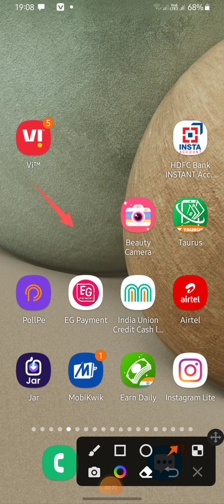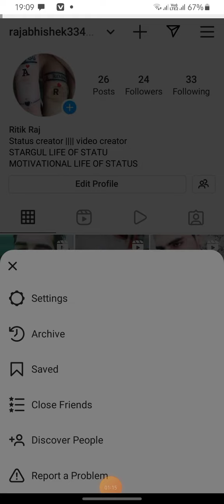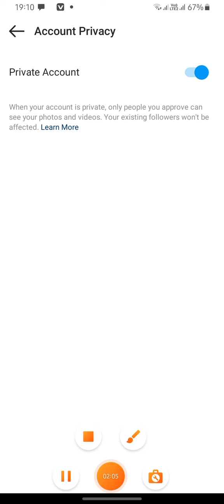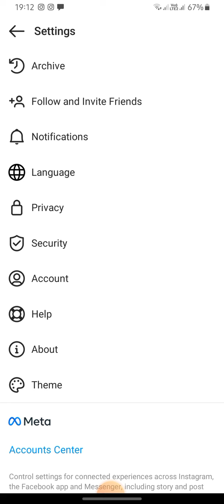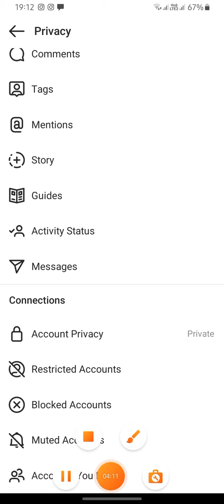insta gram lite main profile lock karen 2022 | instagram lite app main profile ko lock 🔐 kaise karen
instagram lite app main lock kaise lgate hai 2022
instagram lite app main profile ko lock kaise karte hai 2022
instagram lite app main account ko private kaise karen 2022
instagram lite app profile ko lock kaise karen 2022
instagram lite app kaise use kare
instagram lite app main private account kaise karte hain 2022
instagram lite app main video viral kaise karte hai 2022
instagram lite app private account ko unlock kaise karte hai 2022
instagram lite app kya hai 2022
instagram lite app se kya hota hai 2022